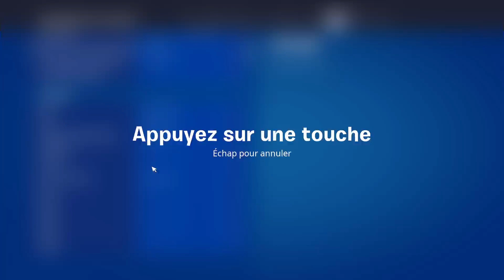ASMR Français / Je joue CLAVIER SOURIS pour la première fois sur FORTNITE 😴(Je suis trop nulle 🤣)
Bonjour, bonsoir tout le monde ! 🔥

Ce soir on se retrouve dans une vidéo ASMR Français / Je joue CLAVIER SOURIS pour la première fois sur FORTNITE 😴(Je suis trop nulle 🤣)

Mon discord : Fraly#3634

Miniature : PicsArt
Montage : Filmora
Caméra : RedmiNote 11S (mon téléphone)
Micro : BleuYeti X

Merci à vous pour votre visionnage ❤️